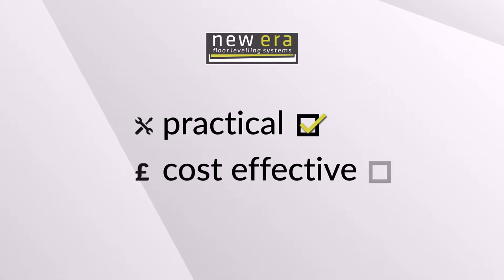New Era Floor Levelling Systems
“The New Era Cradle provides a new standard in floor levelling systems and achieves practical, cost effective and versatile solutions for variable levels within sub-floors and is available in different modules. Sixteen different cradle combinations ranging from 74mm up to 430mm, ensure that you can level even the most uneven of subfloors . Our packers range from 1.5mm to 12mm meaning that you can level any uneven subfloor with the precision required by this type of work. “

“The cradles are foam or rubber backed injection moulded modular flooring supports made from recycled plastic. They have specifically been designed for a traditional batten floor construction for use in commercial, domestic, leisure and sports industries.“

“New Era Cradles are simple and quick to install and can be used immediately after the top floor covering is fitted because there is no drying time needed after installation. This can help considerably reduce the overall project duration. The lightweight construction of the New Era system means that it can be used on high rise residential developments where weight within the structure of the building can be an issue. The cradle system is also compatible with certain underfloor heating systems.”

“The foam pad has been tested at the Centre of Sports Technology to the latest standards for sport use and conforms to the BSEN14904 Type A4 standard for sports flooring. Our recycled rubber acoustic pad has been tested at the Sound Research Laboratory for Acoustics in compliance with the Robust Detail Ltd Requirements for the Document E Regulation.

“To download all our certificates, please visit the technical section of our website.”

“New Era - a new standard in floor levelling systems.”